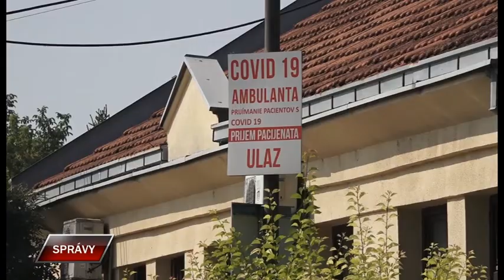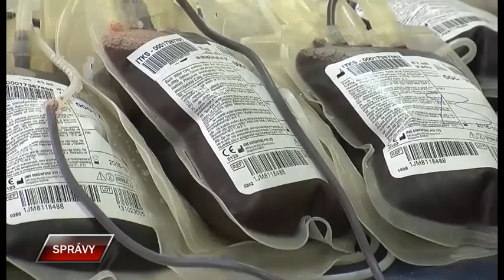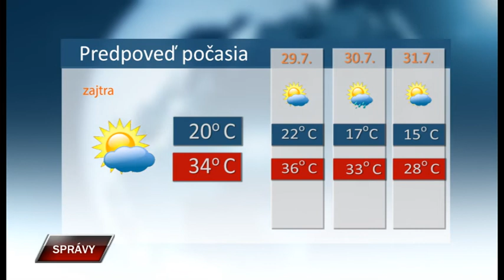Spravy 27 7 2022